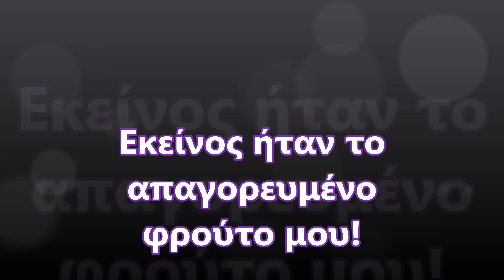Εκείνος ήταν το απαγορευμένο φρούτο μου! √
Τον έβλεπα πάντα στη δουλειά μου, εκεί που τα βλέμματα των άλλων ήταν συνεχώς καρφωμένα πάνω μας. Το γραφείο του ήταν απέναντι από το δικό μου. Κάθε πρωί, ήξερα πως θα είμαι εκεί, να τον κοιτώ να πίνει τον καφέ του, να τον παρατηρώ καθώς σκέφτεται, να νιώθω την αναστάτωση που φέρνει η παρουσία του στο γραφείο μου. Κάθε λέξη που μου έλεγε είχε κάτι κρυφό, κάτι που ήξερα πως μόνο εγώ μπορούσα να αποκωδικοποιήσω.